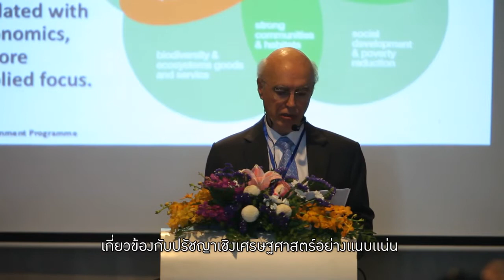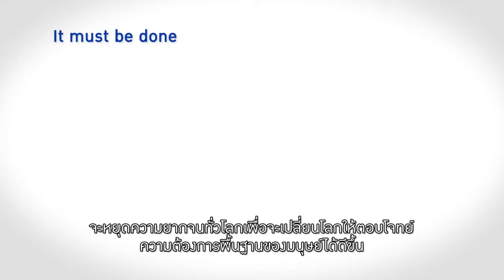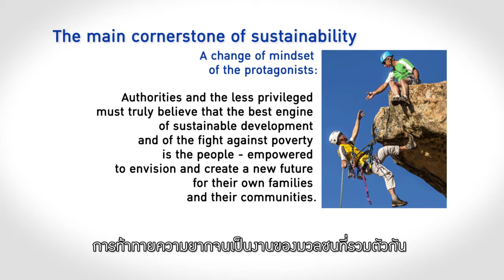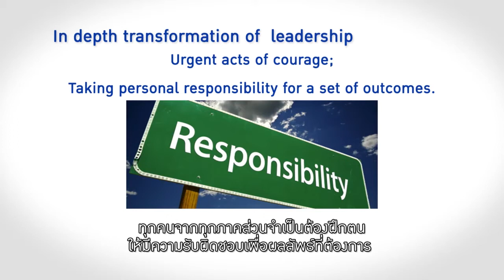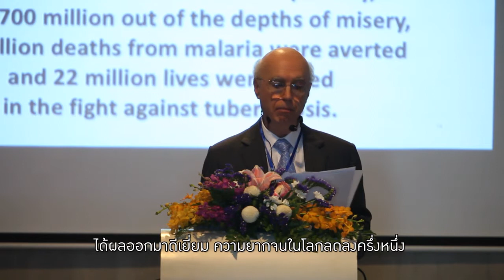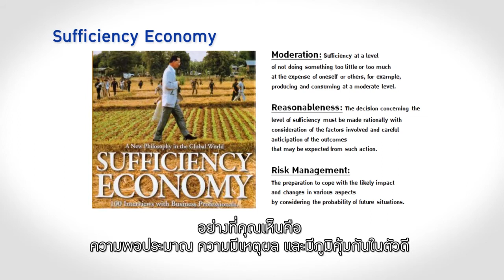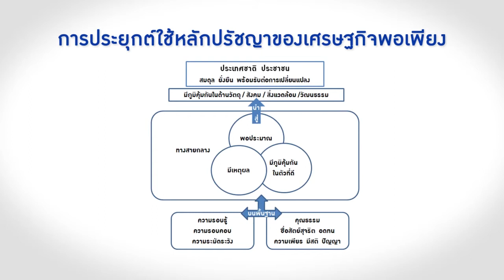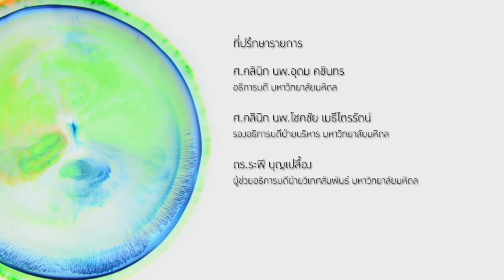เล็กๆ เปลี่ยนโลก [by Mahidol] จริยธรรม ความสุข และการพัฒนาที่ยั่งยืน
ทุกวันนี้ประเทศไทยกำลังเผชิญหน้าในยุคที่นานาประเทศแข่งขันกันด้านเศรษฐกิจอย่างรุนแรง ลัทธิทุนนิยมเป็นสิ่งที่แทรกซึมเข้ามาในชีวิตประจำวันของเรามากยิ่งขึ้น ไม่เพียงแค่คนในเมืองเท่านั้น แม้แต่ในชนบทลัทธิทุนนิยมก็แทรกซึมเข้าไปเหมือนพิษร้ายที่เราไม่รู้ตัว ความอยากได้ใคร่มีทำให้คนมุ่งเพรียกหาวัตถุมาเติมเต็มช่องว่างของความสุขที่ขาดหาย แต่กลับยิ่งเติมเท่าไรก็ไม่เพียงพอ...จริงหรือ? ที่การพัฒนาทางเศรษฐกิจและวัตถุคือการพัฒนาคุณภาพชีวิต ร่วมกันหาคำตอบของการค้นหาความสุขและการพัฒนาชีวิตที่ยั่งยืนนี้ได้ในรายการเล็ก ๆ เปลี่ยนโลก

วิทยาลัยศาสนศึกษา มหาวิทยาลัยมหิดล

ชมการอบรม เสวนา เวิร์คช็อป และกิจกรรมต่างๆที่มหาวิทยาลัย มหิดล นำความรู้สู่สังคม ในรายการเล็กๆเปลี่ยนโลก ทาง YouTube : Mahidol Channel